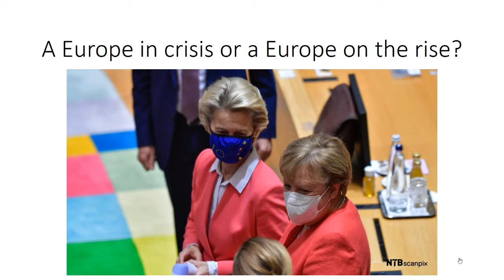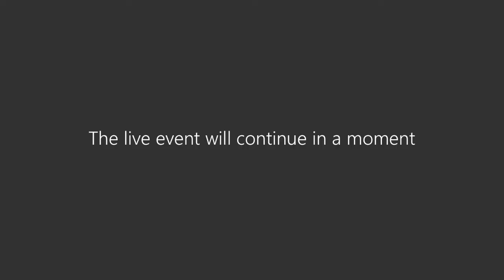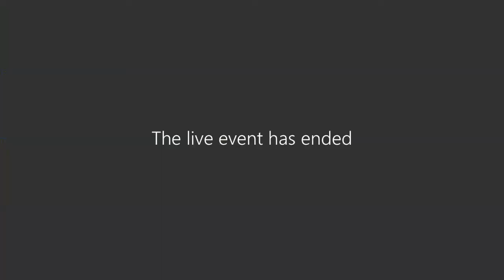A Europe in crisis or a Europe on the rise?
While much focus has been given to a Europe in decline or a Europe that is too weak to handle the multiple crises it has been confronted with over the past decade, Professor Andrew Moravcsik provides a different perspective. In a recent article in Foreign Policy, “Why Europe wins”, he explains why Europe is the future. He argues that “Europe’s distinctive pragmatic use of civilian power may be too dull, slow-moving, and technocratic to attract attention. Yet in the end, it gets the job done more cost-effectively than other means employed by rival great powers”.

In this NUPI webinar, which is part of our seminar series Norway meets Europe, Professor Moravcsik will present his line of argument and François Heisbourg will then give his comments on Moravcsik perspectives. Research Professor at NUPI Pernille Rieker will moderate the webinar.